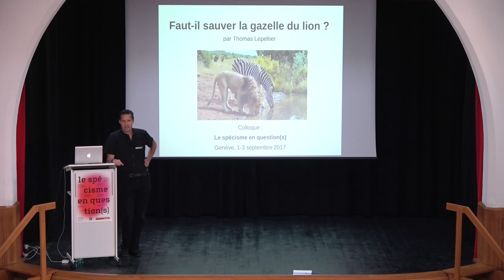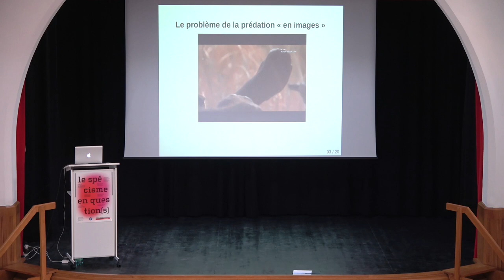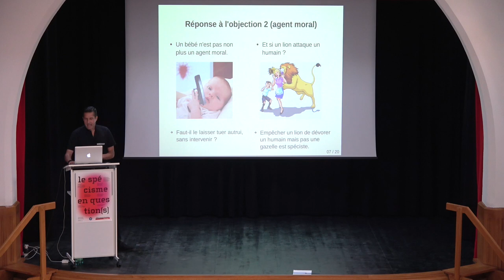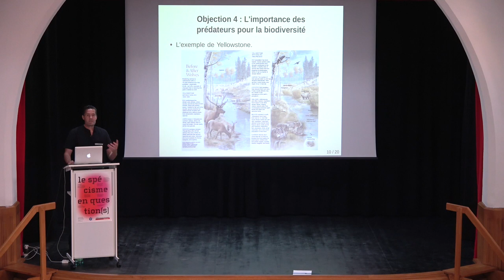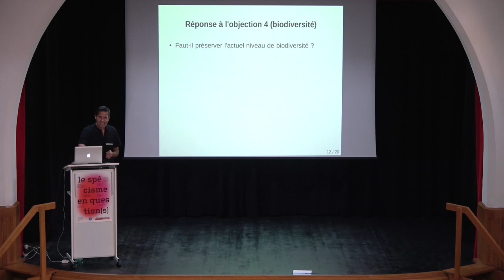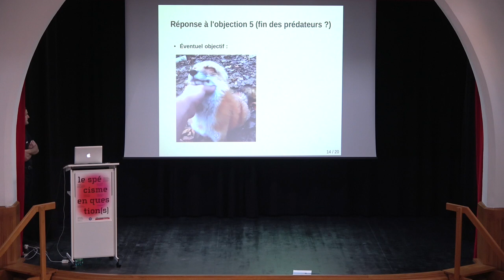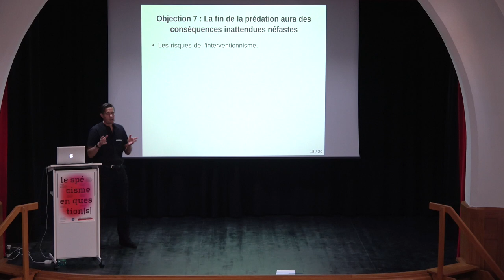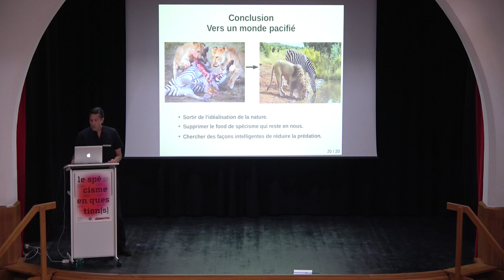Conférence Thomas Lepeltier – Faut-il sauver la gazelle du lion ? – JMFS 2017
Les humains exploitent, font souffrir et tuent sans nécessité une très grande quantité d’animaux. Les mouvements antispécistes militent pour la fin de cette cruauté. C’est une question de justice. Mais les animaux ne souffrent pas qu’aux mains des humains. Dans la nature, ils peuvent mourir de faim, de soif, de maladie, quand ils ne se font pas dévorer vivants par d’autres animaux. Que faut-il faire face à cette souffrance ? Les mouvements antispécistes devraient-ils chercher à améliorer les conditions de vie des animaux sauvages ? En particulier, devraient-ils essayer de protéger les brebis des loups, les gazelles des lions et les poissons des requins ? Si c’était le cas, que faudrait-il faire des prédateurs ?

Thomas Lepeltier, docteur en astrophysique, est un historien et philosophe des sciences. Il est l’auteur de plusieurs livres sur cette thématique, dont "Darwin hérétique" (Seuil, 2007), "Univers parallèles" (Seuil, 2010), "La Face cachée de l’univers" (Seuil, 2014). Également très intéressé par l’éthique animale, il a publié deux livres sur ce sujet, "La Révolution végétarienne" (Éditions Sciences Humaines, 2013) et "L’Imposture intellectuelle des carnivores" (Max Milo, 2017).

Dans le cadre de la Journée Mondiale pour la Fin du Spécisme (JMFS), l'association PEA a organisé un week-end de conférences réunissant une douzaine de spécialistes des rapports humains-animaux. Ce sont aussi bien les aspects philosophiques, éthiques, politiques, sociaux et culturels du spécisme qui y ont été abordés.